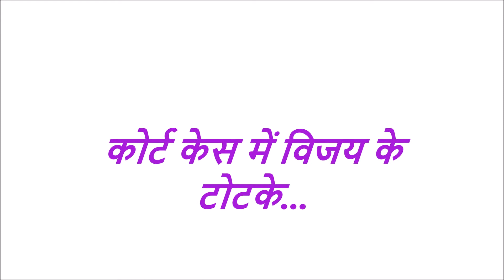मुकदमा जीतने के लिये | Tips For Winning Court Case | कोर्ट केस में विजय के टोटके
आज मैं आप लोगों को कोर्ट केस में मुकदमा जीतने के कुछ अचूक टोटके और उपाय बताऊंगा जिनको करने से आप कोट कचहरी के कोई भी केस जीत जाएंगे और आपका जुर्म साबित नहीं हो पाएगा |
आजकल शत्रुता में लोग एक दूसरे पर झूठे आरोप लगाकर कोर्ट कचहरी के चक्कर कटवा कर केस कर देते हैं जिसकी वजह से उम्र कैद और जुर्माना भी लग सकता है और धन की हानि होती है नौकरी भी चली जाती है कभी कभी |
अगर आपके ऊपर केस दर्ज है और क्रिमिनल केस या पुलिस का केस चल रहा है तो आप इन टोटको और उपाय को करके कोर्ट केस में विजय प्राप्ति कर सकते हैं |
lawyer,कोर्ट केस में विजय,court case mein jeet